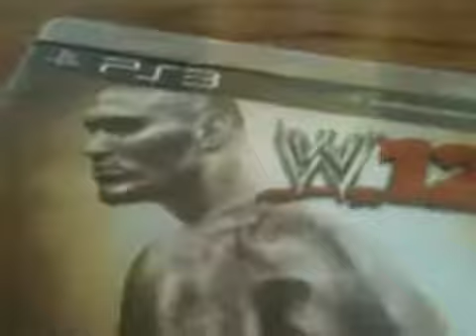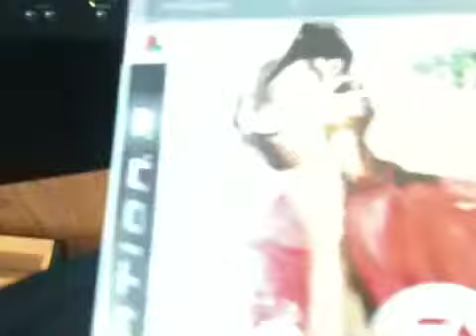Dirt 2 funny